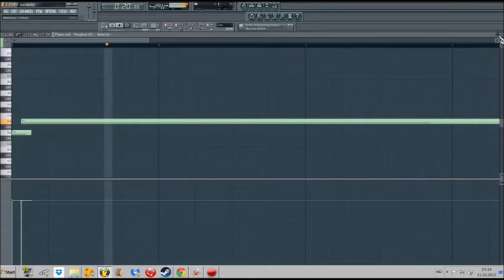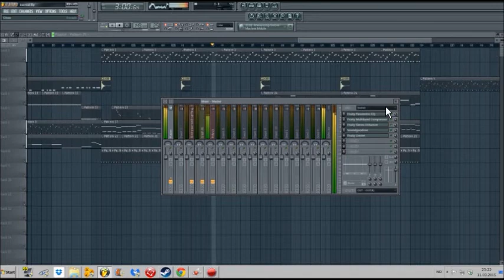Cluster Buster - Regan MacNeil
Did my version of the Tubular Bells theme from the Exorcist movie tonight. Enjoy.